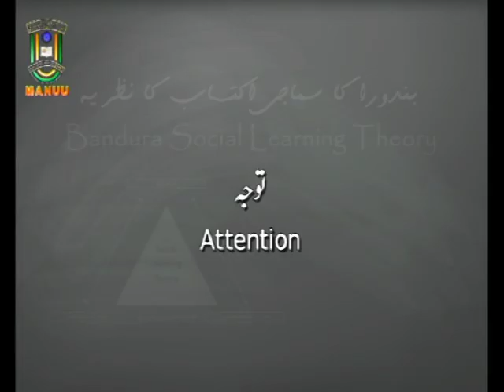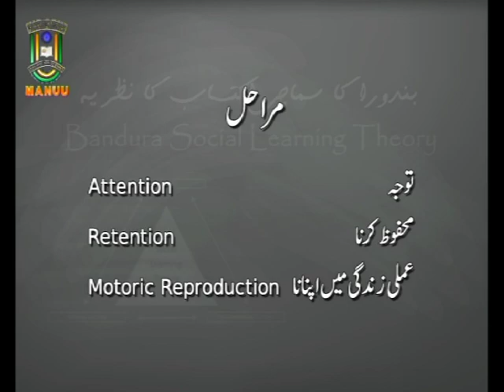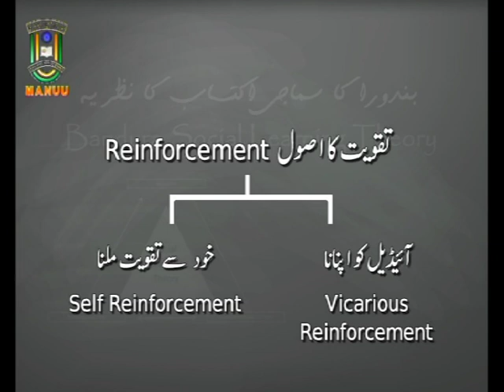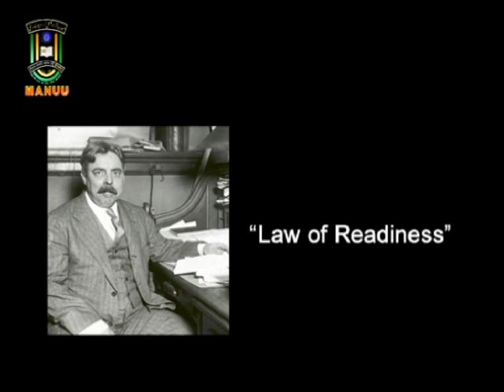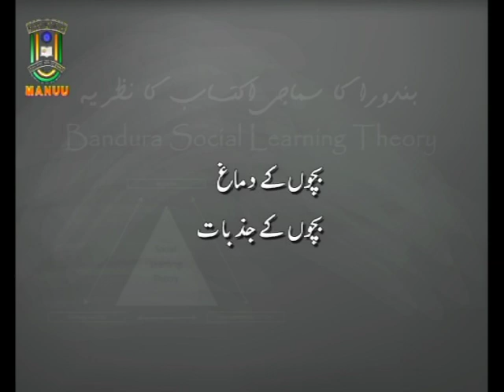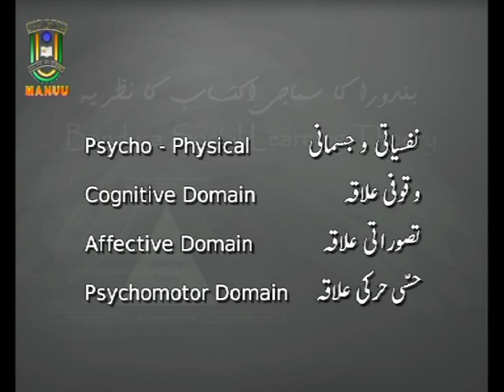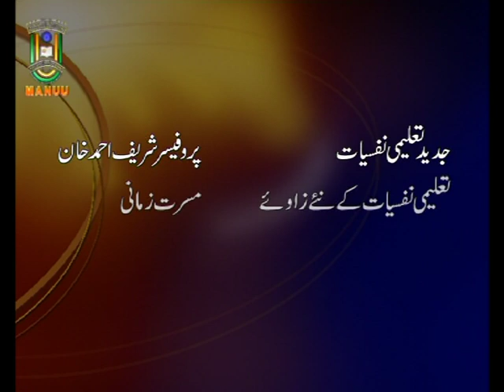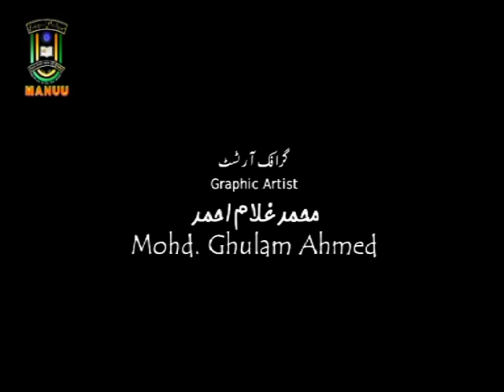IMC, MANUU_Bandura's Social Learning Theory _B. Ed. First Year